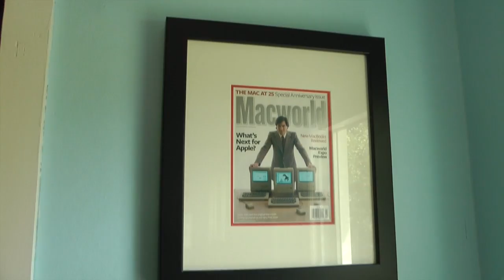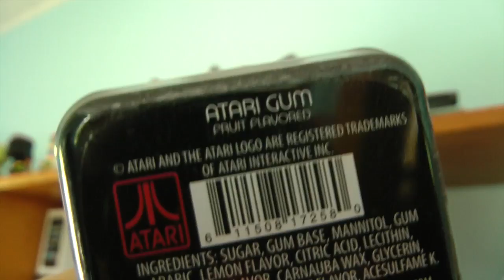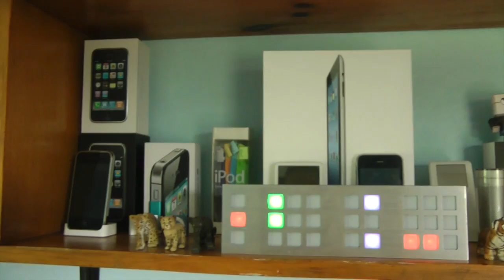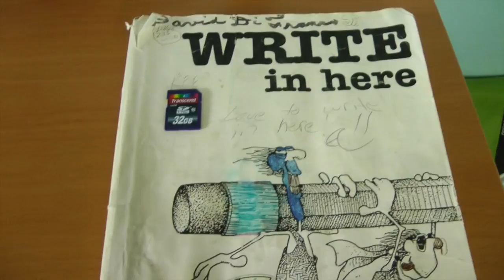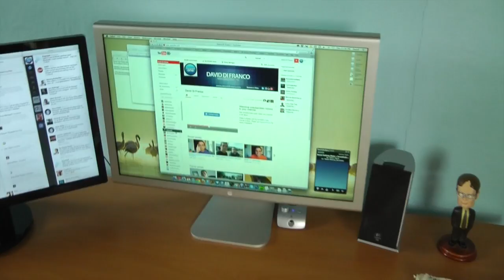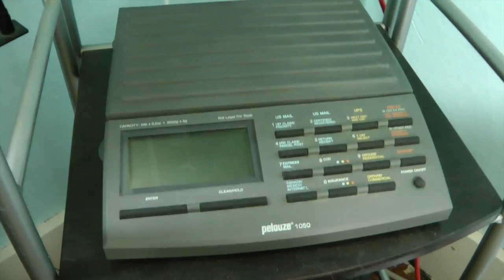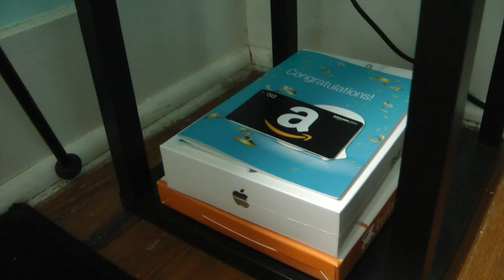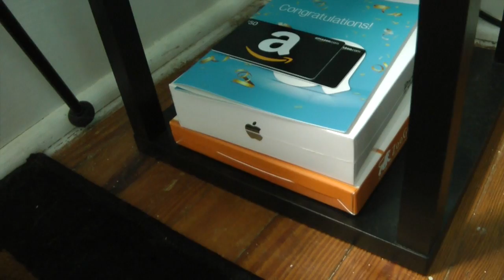Tour of a Geek's Office: Summer 2013